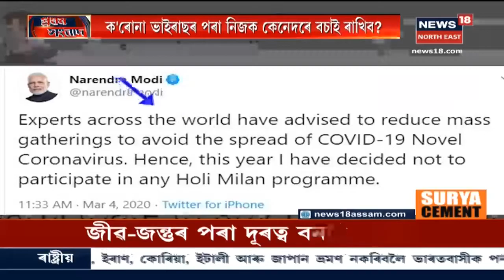Coronavirusৰ আক্ৰান্তৰ সংখ্য়া বৃদ্ধি পোৱাত তৎপৰ হৈ উঠিছে কেন্দ্ৰীয় চৰকাৰো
Coronavirusৰ সন্দৰ্ভত PM Modiয়ে Cabinetৰ সৈতে বৈঠকত মিলিত হোৱাৰ পাচতে সংবাদমেল সম্বোধন কৰে Health Minister Harsh Vardhanয়ে।